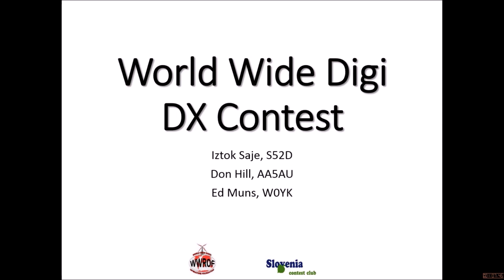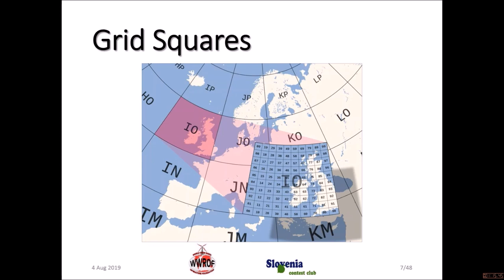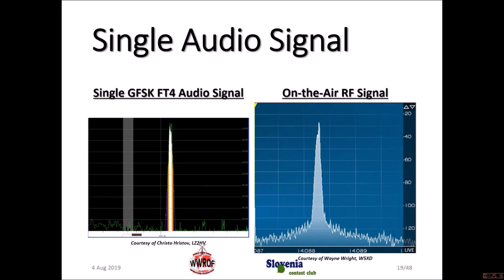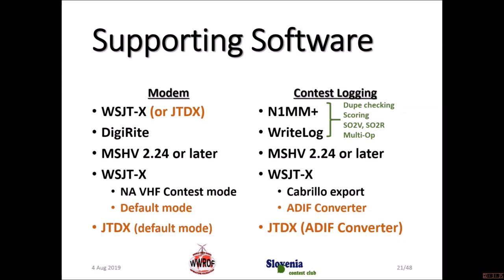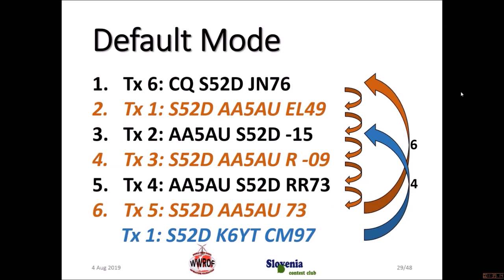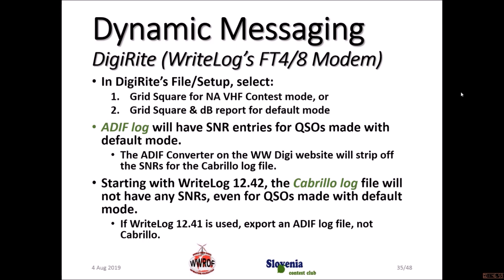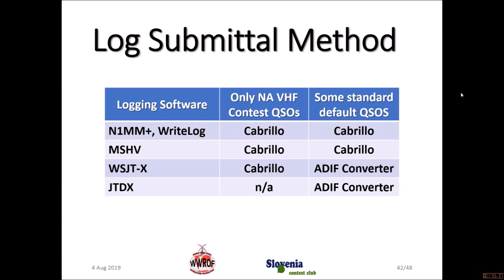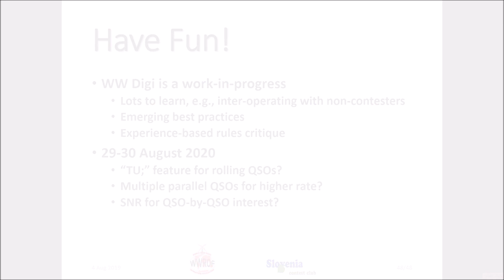WW-Digi Webinar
Extending the World Wide DX Contest into the Brave New World of Digital Communication